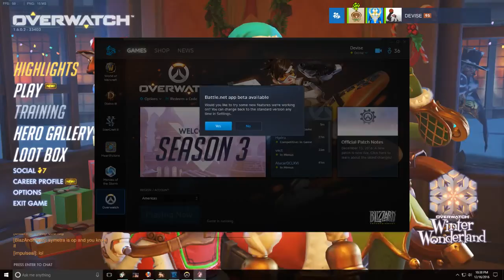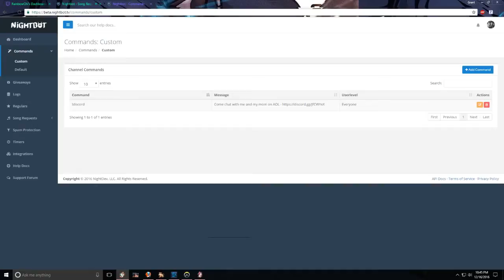How To Get To Masters in 3 Hrs Flat! (Part 1)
Smurfing to Master + only Takes 3hrs